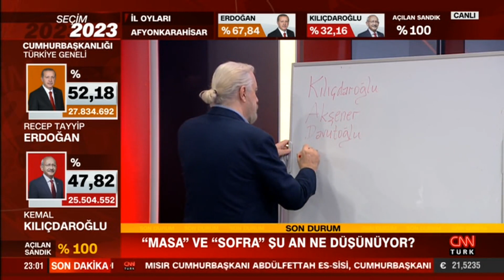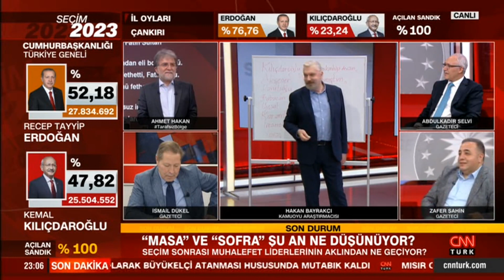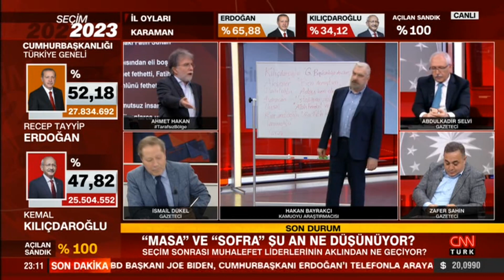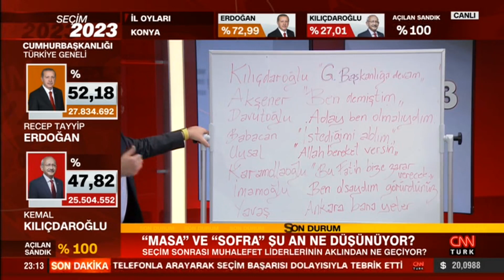Zafer Şahin: "Bütün seçim sürecinde aslında Recep Tayyip Erdoğan'ı taklit etti Kılıçdaroğlu"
Tarafsız Bölge; yine cesur, yine tartışmalı, yine çok konuşulacak… Kılıçdaroğlu neden kaybetti? Kılıçdaroğlu "İstifa ediyorum" der mi? İmamoğlu "CHP liderliğine" mi oynuyor? "Masa" ve "Sofra" şu an ne düşünüyor? Ahmet Hakan sordu, Kamuoyu Araştırmacısı Hakan Bayrakçı, gazeteciler Zafer Şahin, Abdulkadir Selvi ve İsmail Dükel yanıtladı.